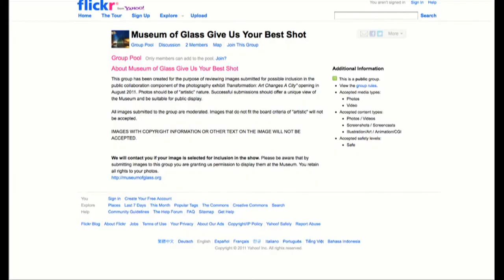Peter Serko - Transformation. Art Changes A City.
Join Peter Serko and be part of a Museum of Glass exhibition. Here is how!